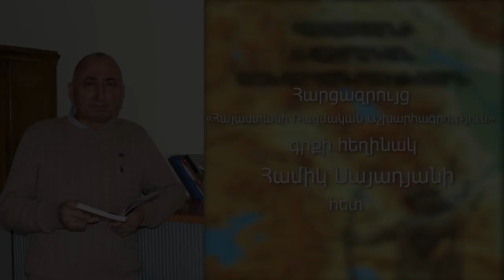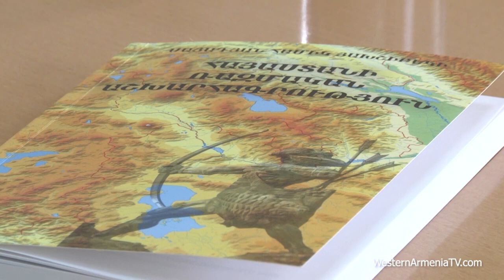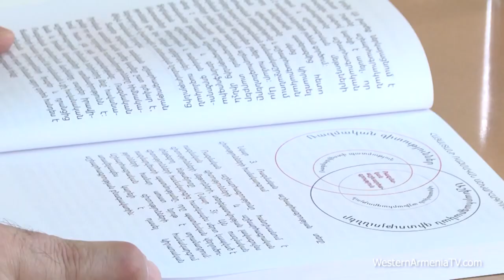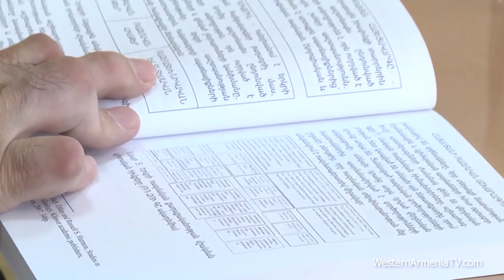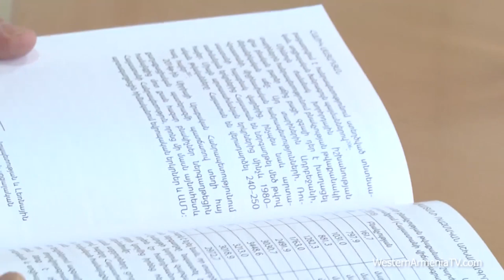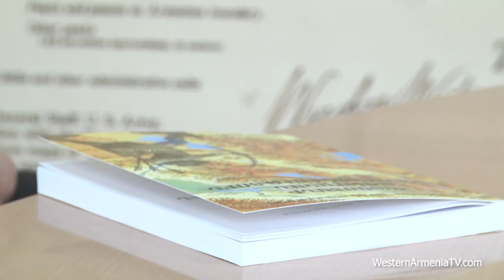Հայաստանի ռազմական աշխարհագրություն․Համիկ Սայադյան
Western Armenia TV-ի եթերում Հայաստանի ռազմական աշխարհագրություն գրքի հեղինակ Համիկ Սայադյանը խոսեց իր կենսագրությունից, անցած ուղղուց, գրքի ստեղծման նախապատմությունից։ Անդրադարձավ գրքի ընդհանուր նկարագրին և առաջին մասին։ Նշեց ռազմական աշխարհագրության գիտելիքներով զինվելու կարևորությունը, կիսվեց Արցախյան առաջին պատերազմում իր հուշերից, ինչպես նաև զուգահեռներ անցկացրեց անցած և այս պատերազմների միջև։